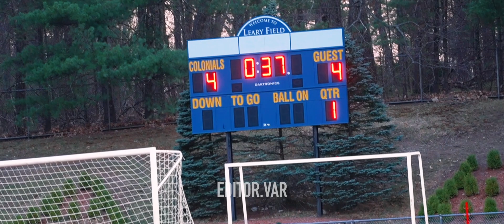Franklin Vs. Acton-Boxborough Lacrosse | Cinematic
#5 Franklin High School beats #4 team Acton-Boxborough 13 to 11 in a Hard fought battle between two of the best teams in the State.

Editing: FCPX